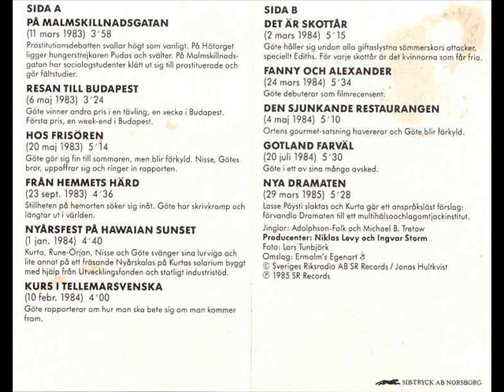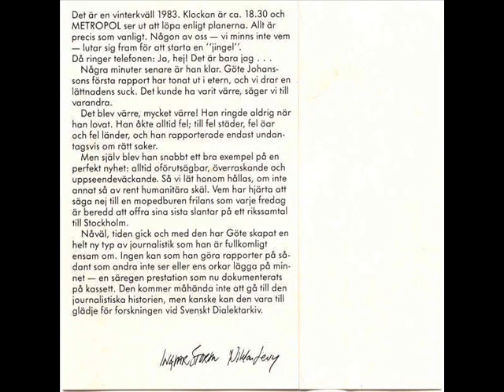Göte Johansson - Resan Till Budapest